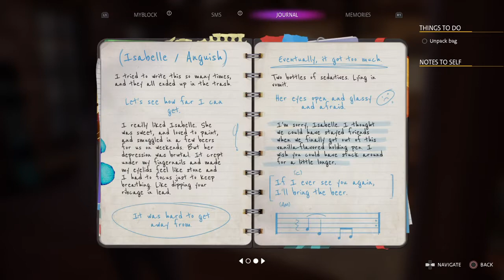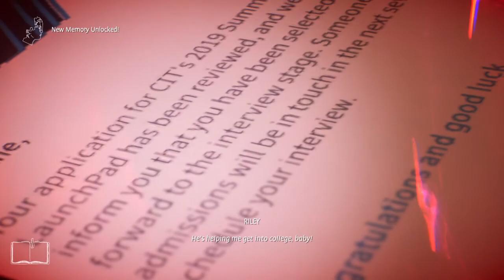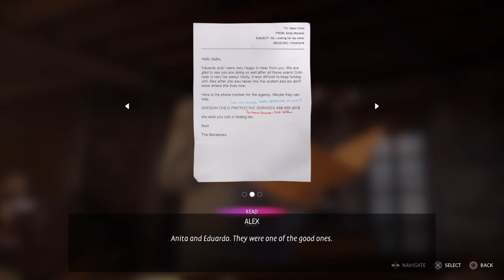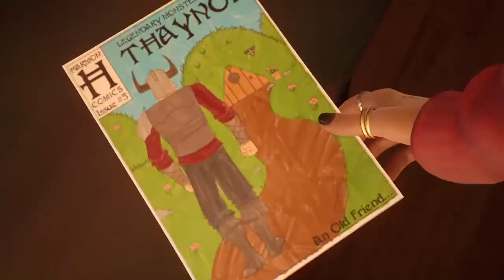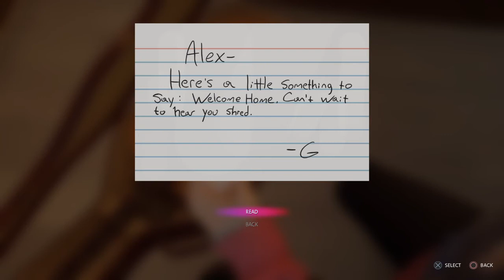Life is Strange: True Colors Alex packs out her stuff in her new crib